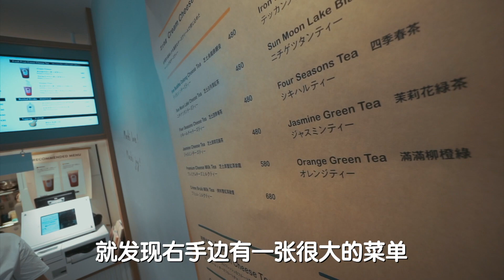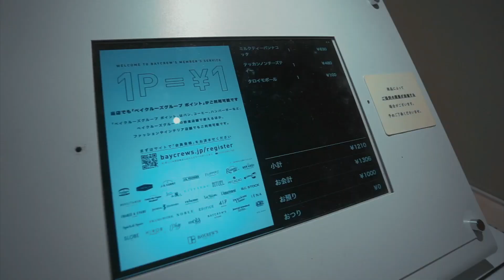说好不哭mv取景地打卡【原宿machimachi奶茶店】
一个人两杯奶，喝到哭！

『☆关于小豪的一点自我介绍😊😊☆』
在日本7年！分享日本各種有趣的新資訊。喜好旅行 去了日本的許多地方，😼如果你們也在日本，或者想來日本and學習日語的話，记得🙏告訴我哦～❤️

『☆关于Channel的一些介绍😊😊☆』
分享在日本的‹ 吃 衣 住 行 玩 乐› and 教大家学习日语📖
如果有什麼關於日本的問題 告訴我！ 我會在頻道裡解答！！
以生活为主题的 旅行 留学 美食 服饰 工作  日语 娱乐等等都会在接下去的影片中介绍！（影片中会带有一些日语字幕 ）